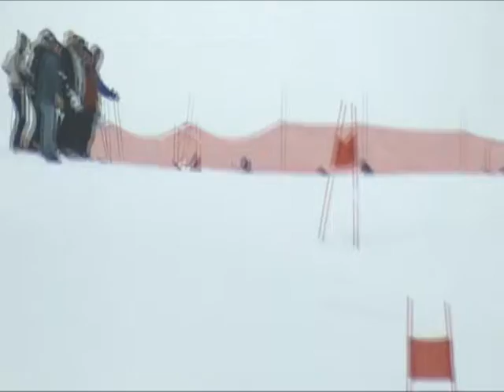21 CCBN Intro MorinHeights GS.mpg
CCBN Intro Morin Heights GS Hiver 2009